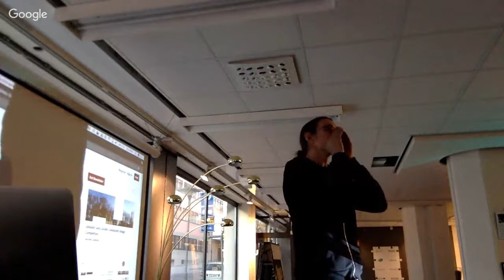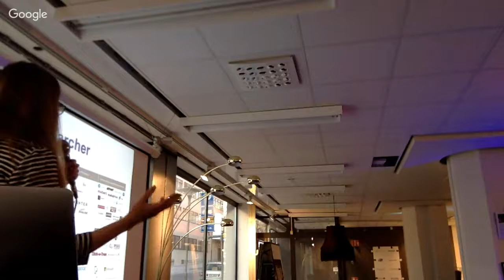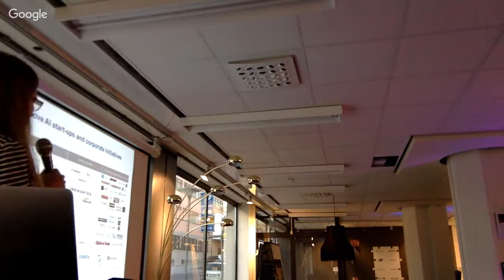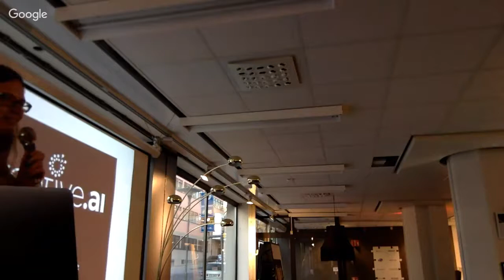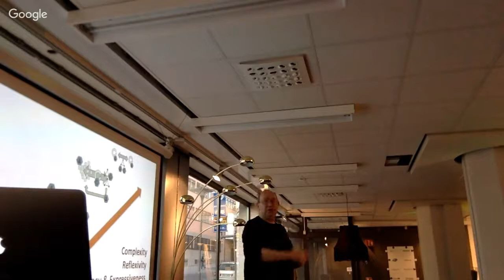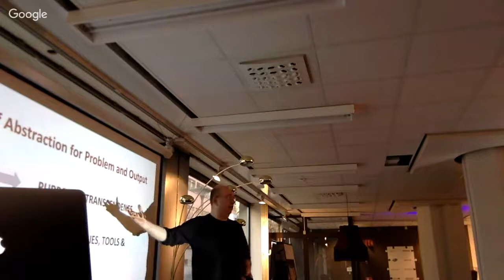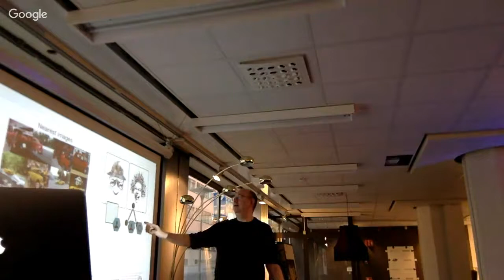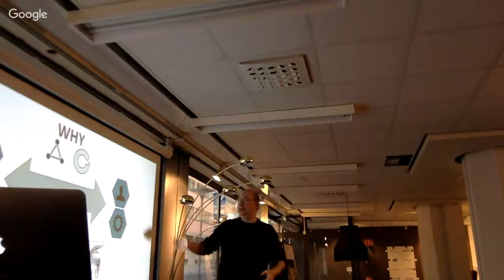Stockholm.AI Summit #4: Creativity & AI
Stockholm.AI is a community that brings startups, corporates and academics in the AI sphere together to understand the current state of the technology and what is in store for the near future. While some of our talks will take a technical deep dive, the forum is open to all those with a strong interest in the field.
50 SEK of your ticket goes to the Stockholm.AI non-profit organization (Org number: 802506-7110) making you a member. By being a member you get discounts for future meetups. Of course you can opt out.
Theme:
Creativity & AI

Moderator:
Roelof Pieters @graphific, cofounder & trained monkey at creative.ai

Schedule
18:00 - 18:10 // Door Open: Grab a coffee/beer
18:10 - 20:00 Talks

Gene Kogan @genekogan
Machine learning in real-time
This talk will survey real-time uses of machine learning for artists, musicians, and live performers. Real-time demos will be performed, and a series of in-development resources will be presented, along with prospects for future development in this tiny but growing niche.
Tero Parviainen @teropa
Creative Augmentation In Experimental Music
Whenever a new technology arrives, it’s usually not long before it’s co-opted by musicians to augment their creative processes. In the last decades we have seen this happen time and time again, with everything from magnetic tape to personal computers to machine learning. As a result, more people than ever are now able to make more satisfying music more easily. In this talk we’ll explore three examples of this phenomenon.
Luba Elliott @elluba
The Creative AI landscape
The Creative AI landscape and opportunities for applying AI in the creative industries
Stéphane Bura @s_bura
AI and Creativity: The Beginning of an Era
A prospective and optimistic multidimensional survey of the possibilities of collaboration between AI and creatives

20:00: Roundtable
moderated by Ruby Childs @rubychilds
On the future of Creative AI as a discipline, field, and experiment
20:30+ Mingling